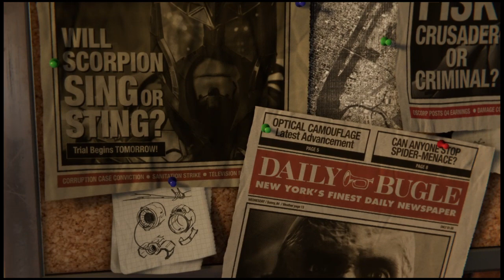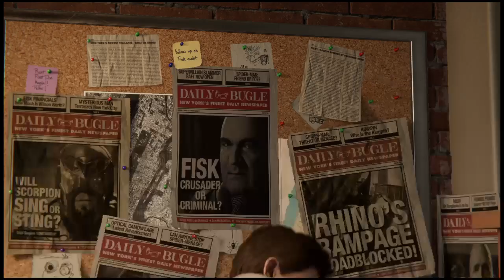Marvel's Spider-Man part 1